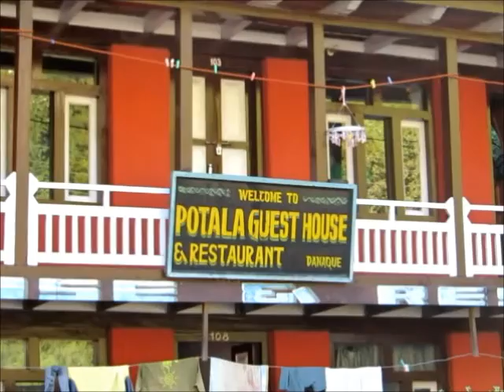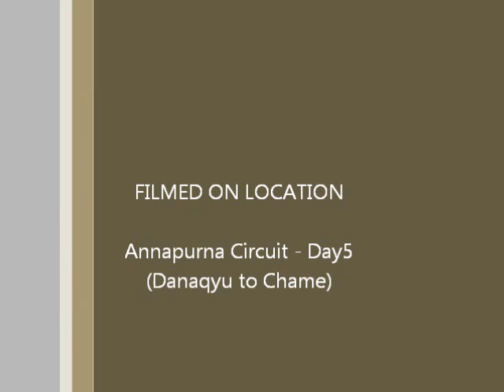Annapurna Circuit Day5 (Part2)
Track from Danaqyu to Chame